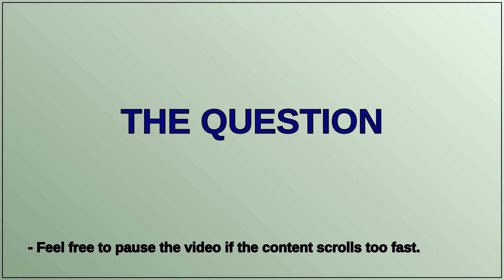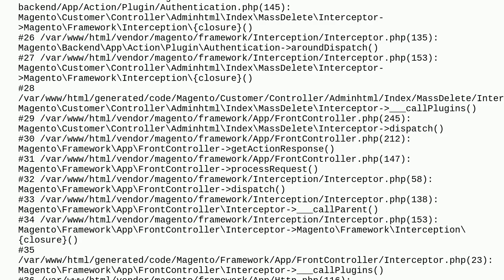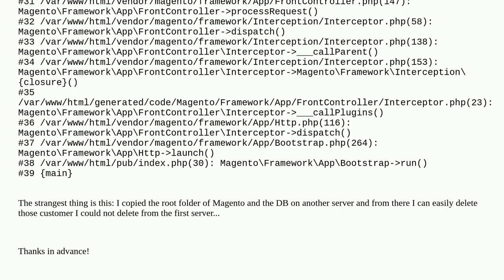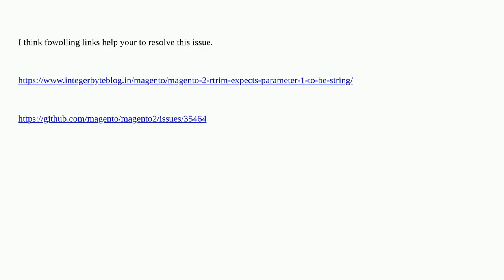Magento: Error when trying to delete some customers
Error when trying to delete some customers

A special thanks goes out to the community

  magento2 customer-account